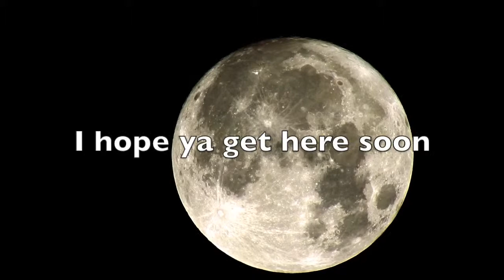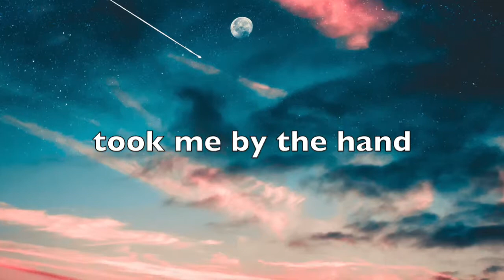Turtle Dance Music - From the Moon (Lyric Video)